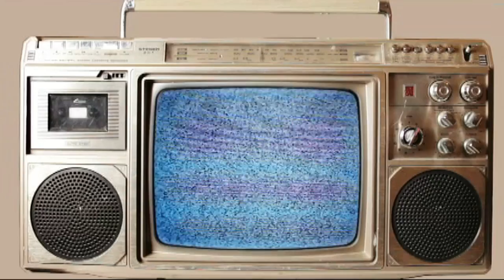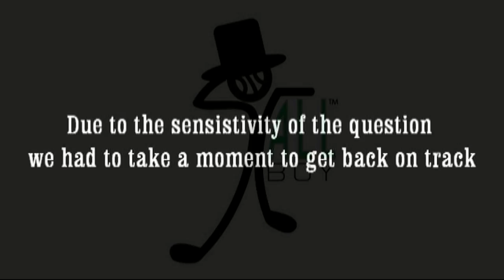Sir Charles Jones Speaks On Being The New Face Of The Blues & Shares Stories On Mel Waiters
Sir Charles Jones @_SirCharlesJ  speaks on the music business, what he does in his spare time his thought on B.B. King & Mel Waiters and what new ventures he has going on